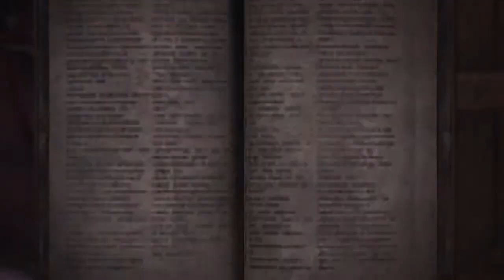MHW ある日常のひとコマ